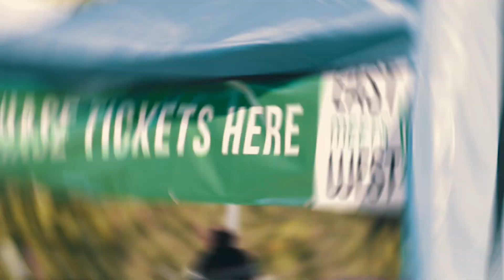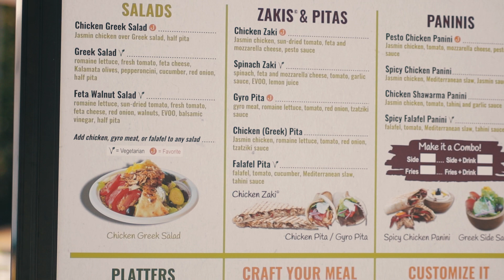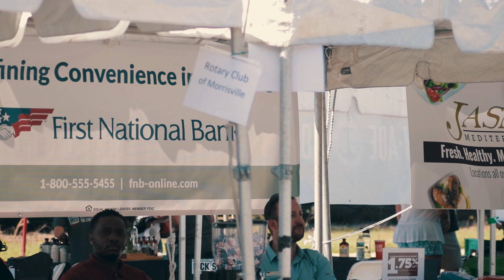EAST MEETS WEST EVENT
The East Meets West Festival celebrates Morrisville, Wake County’s most diverse community, with a day of food, culture, and music from around the world.

Local restaurants sell small plates of their specialties. At the same time, the festival stage hosts performances from groups representing our community’s many cultures. Children can have their faces painted, or enjoy jumping in a bounce house. Admission to the festival is free, though food and beverages are available for purchase using a ticket system. Note: some craft vendors only accept cash.
Edit By Sekou Keita for Sekou Photo Media